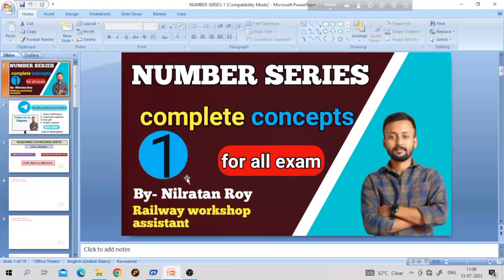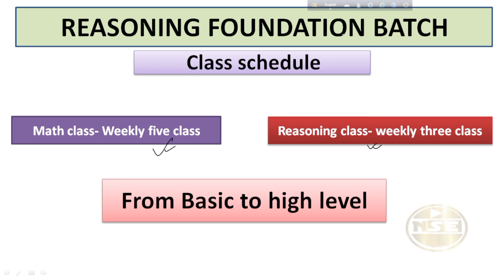NUMBER SERIES || Reasoning class||Number series in bengali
Hi
Welcome to nil supreme education.In this video educator Nilratan Roy will discuss about Number series||

railway_exam#ssc#cgl#chsl#mts#wbp
Content -

Number series| Number series in bengali| Reasoning class| Number series short tricks|
Number series for railway exam| Number series important questions| complete reasoning class|